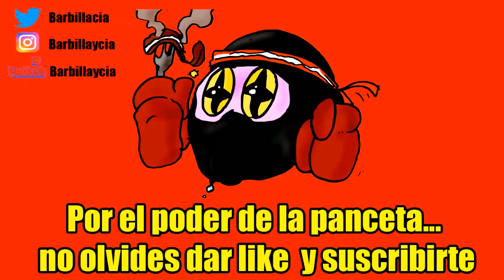EXIT THE GUNGEON - Recomendación juego del día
ID PS4: Instvan
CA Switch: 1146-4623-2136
Grupo google +: Fuerza Barbilla

Nuestro correo físico:
Barbilla&Cia
Apartado postal 1078
08902 Hospitalet de llobregat
Barcelona